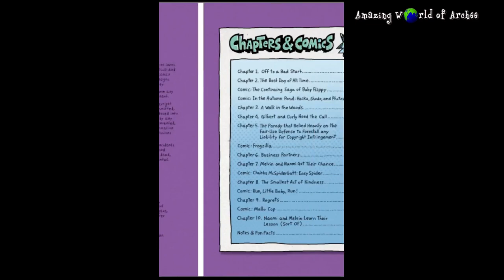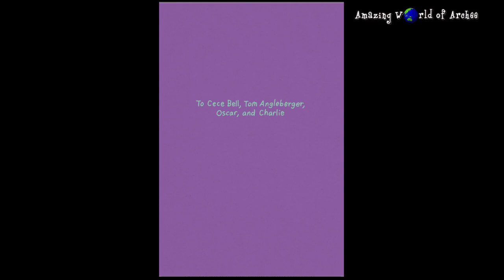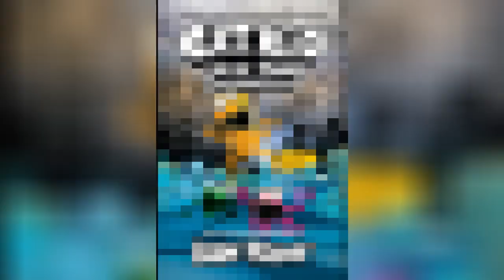Cat Kid Comic Club Collaborations - Dav Pilkey : Sneak Peek + Trailer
Cat Kid Comic Club Collaboration, book 4 of the Cat Kid Comic Club Series - Take a Sneak Peek at first 20 pages and the New Trailer of the book.

The Cat Kid Comic Club learns to collaborate in this creative, funny, and insightful graphic novel by Dav Pilkey, the author and illustrator of Dog Man.
Excitement and imagination run wild as Naomi, Melvin, Poppy, Gilbert, Curly, and their siblings get back to making comics with originality and laughter. But wait -- have they cleaned their rooms yet?!

After their chores, the rambunctious group presents even more amazing mini-comics: a thrilling ride in Chubbs McSpiderbutt, an action-packed romp in Frogzilla, reflective haikus in In the Autumn Pond, a candy-coated mystery in Mallo Cop, and much, much, more. By working together, the baby frogs discover that small things can have a huge impact.

In this innovative graphic novel series, award-winning author and illustrator Dav Pilkey employs a variety of techniques -- including origami, acrylic paints, colored pencils, photography, collage, gouache, watercolors, and more -- to capture the creative and joyful spirit of collaboration. The variety of art styles, paired with Pilkey's trademark storytelling and humor, inspires imagination and innovation for readers of all ages.